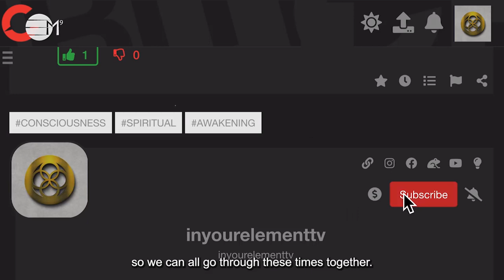Conscious colours for children Magenta | IN YOUR ELEMENT TV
❤️ In this video teaching series, Goldie explains how to use conscious colours in your every day life.
🧡 Goldie explains the conscious colour “Magenta” which is about care and emotional balance. Explore how you can use this colour for yourself and on others.

2️⃣0️⃣2️⃣3️⃣ the year of Alchemy